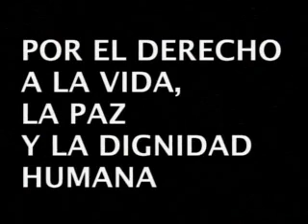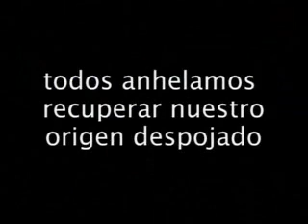A LA RAIZ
la violencia que desplaza los hombres de su tierra atenta contra la dignidad y los sueños humanos.
Producido por Latinoamericana de Producciones.
Dirigido por Christian Espinosa